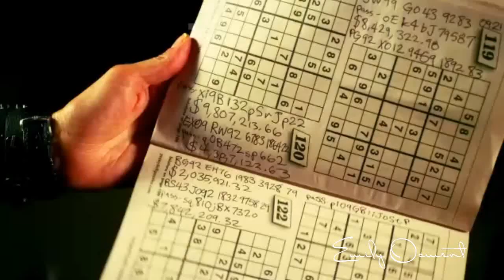Emily Osment Behind the scenes CLEANERS 2013 (NEW)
Emily Osment on Behind the scenes footage and Interview "Cleaners" action & crime series. Premiere October 3, 2013 on Crackle.

Starring: Emmanuelle Chriqui ("Entourage," YOU DON'T MESS WITH THE ZOHAN), Emily Osment ("Hannah Montana"), Gina Gershon (FACE/OFF), David Arquette (SCREAM, NEVER BEEN KISSED), Missi Pyle (THE ARTIST, BIG FISH), Nathan Keyes (THE KINGS OF SUMMER) and Clifton Collins Jr. (STAR TREK), among others, the series is written and directed by Paul Leyden (THE FACTORY) and produced by Full Clip Productions and Sam Worthington. The series features six half-hour episodes each.

Series Synopsis "Cleaners "
Two gorgeous young women out on an errand for their boss turn out to be a team of highly trained and lethal contract killers. The job goes bad when they find a sedated 8-yr-old boy in the trunk of their car and quickly find themselves the target of their boss' client, the FBI - and even their own boss whose team of assassins is now out to eliminate them to get the valuable boy back.

ESPAÑOL:

Behind the scenes footage Cleaners Series.
Emily Osment es una de las protagonistas de "Cleaners" serie de crimen y acción a estrenarse en Crackle el 03 de Octubre del 2013.

Protagonizada por Emmanuelle Chriqui ("Entourage," YOU DON'T MESS WITH THE ZOHAN), Emily Osment ("Hannah Montana"), Gina Gershon (FACE/OFF), David Arquette (SCREAM, NEVER BEEN KISSED), Missi Pyle (THE ARTIST, BIG FISH), Nathan Keyes (THE KINGS OF SUMMER) and Clifton Collins Jr. (STAR TREK) , entre otros. La serie está escrita y dirigida por Paul Leyden (THE FACTORY) y producida por Full Clip Productions y Sam Worthington. La serie cuenta con seis episodios de media hora cada uno.

Sinopsis de la serie "Cleaners" :
Dos jóvenes mujeres hermosas hacen un recado a su jefe, llegando a ser un equipo de sicarios altamente entrenados y letales. El trabajo va mal cuando encuentran un sedado niño de 8 años de edad en la maletera de su coche y rápidamente se encuentran en el blanco del cliente de su jefe, el FBI e incluso su propio jefe, cuyo equipo de asesinos tienen el objetivo de eliminarlos y consigan al chico.